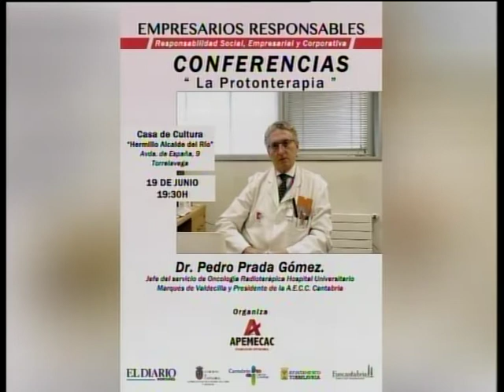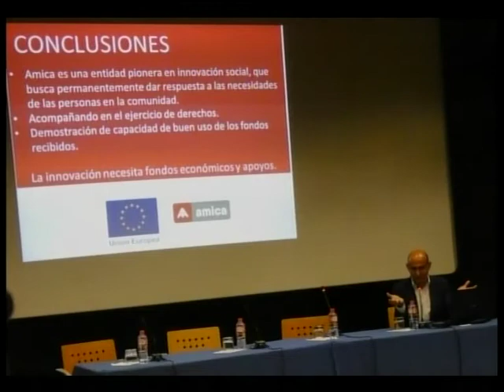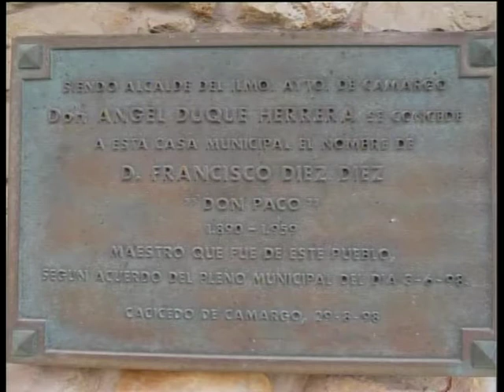CPM 16 JULIO, CON ESTILO PROPIO 1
¡Martes, CON ESTILO PROPIO, en CPM!